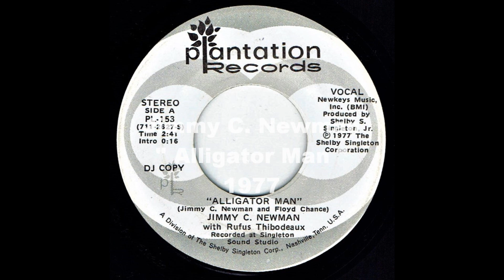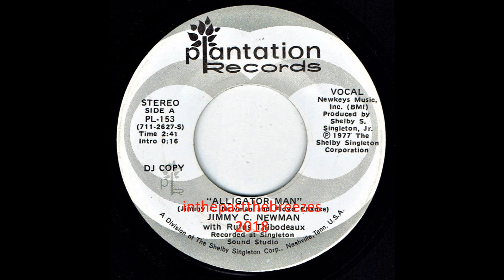Alligator Man - Jimmy C. Newman 1977 Original Version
Alligator Man - Jimmy C. Newman 1977
Original Version.
(DJ Copy 45rpm, Plantation Records)
Cajun country.